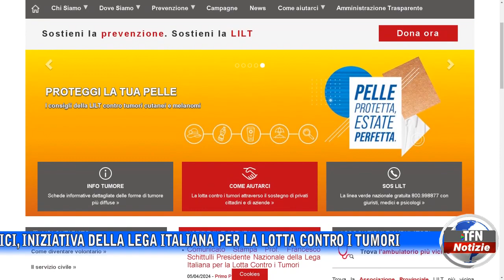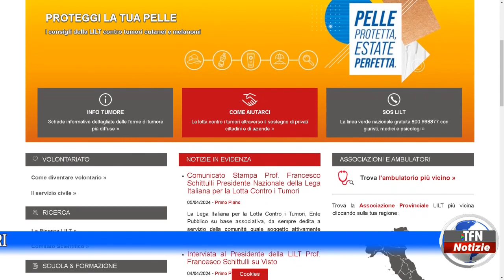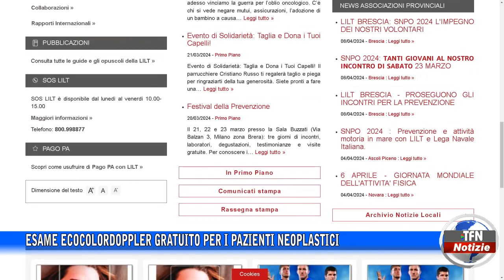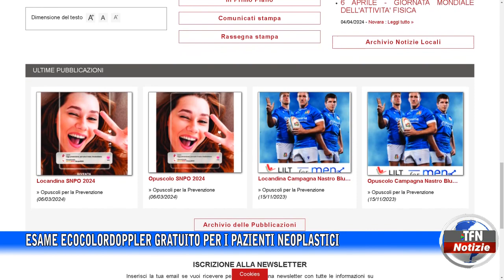ESAME ECOCOLORDOPPLER GRATUITO PER I PAZIENTI NEOPLASTICI